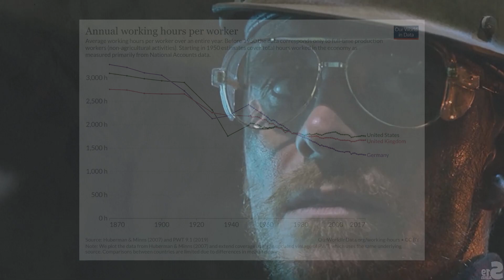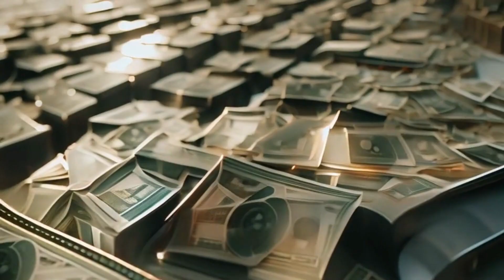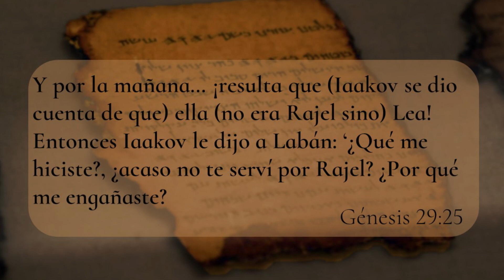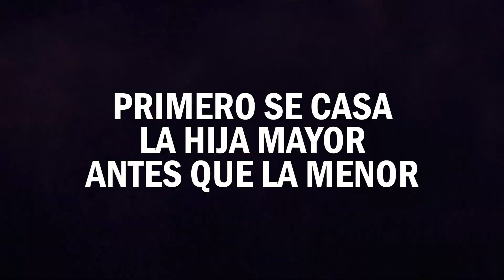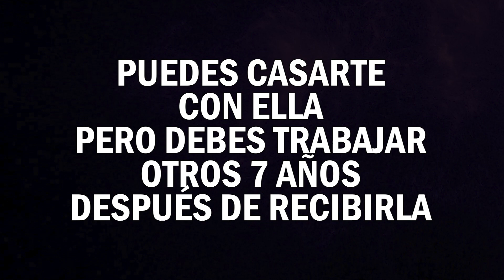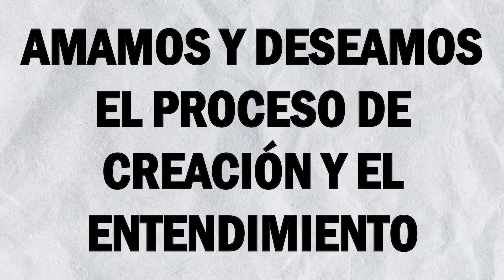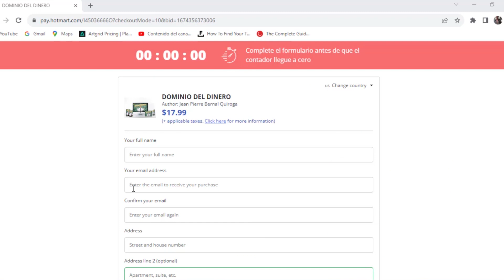¿Por qué si trabajas duro la vida no te da lo que deseas? | (Porción Vayetze) Ep 383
No existe relación alguna entre trabajar fuertemente y obtener las cosas que deseamos.

Para obtener lo que deseamos hace falta el deseo y la disposición, tanto en el intelecto como en la emoción, pues teniendo eso todo se alinea para que las cosas pasen.
De hecho, cuando algo es verdaderamente tuyo es porque te lo encuentras, no porque "te lo ganaste".

Hay principios universales que funcionan siempre y que nos explican cuál es el proceso para obtener las cosas que deseamos.
En este episodio descubrirás cuál es ese proceso y cómo puedes usarlo en tu favor para que tus deseos se manifiesten de forma más rápida y con toda certeza.

Estos principios universales de lo que hablaremos acá los puedes encontrar en la porción de la Torá llamada Vayetze, la cual la encuentras en Bereshit (Génesis) 28:10 - 32:3.
0:00 Introducción
1:56 Porción Vayetze
5:26 Arquetipos explicados
11:00 Ejemplo 1
12:18 Ejemplo 2
13:46 ¿Cómo obtener lo que deseamos?
15:21 Pensamientos finales
👥Acceso a la Comunidad de LA ANTESALA DEL PODER
📗Aprende sobre la Tecnología mental del Dinero:
🙋🏻‍♂️Conectemos
Música Intro: REDproductions
Música historia: Lexin_Music